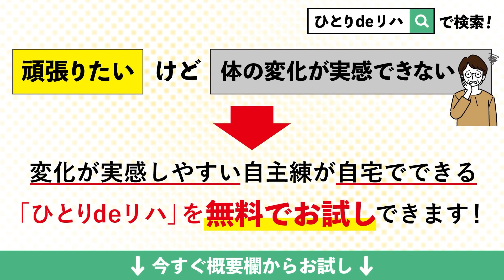脳梗塞リハビリ！足の突っ張りは意外な練習で変わる！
兵庫県西宮市池田町9-7フレンテ西館305号